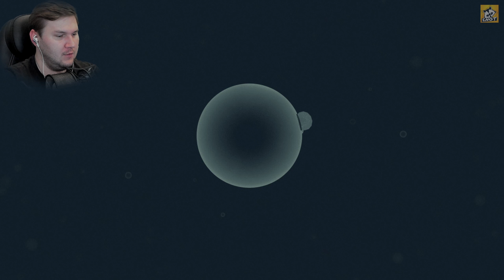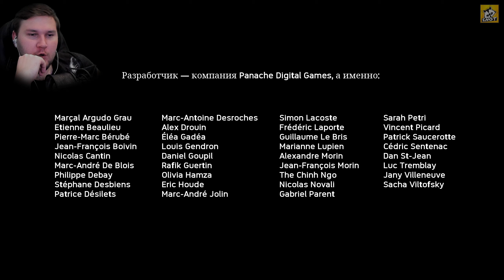10 миллион лет назад! - Ancestors The Humankind Odyssey #1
10 миллион лет назад! - Ancestors The Humankind Odyssey #1
В этой приключенческой игре от создателя серии Assassin's Creed вам предстоит отправиться в невероятное путешествие и проследить за эволюцией человечества, вернувшись на 10 миллионов лет в прошлое.
Исследуйте неогеновую Африку на заре человечества. Захватывающие дух пейзажи таят в себе множество опасностей.
Расширяйте свою территорию, преодолевая страх и открывая новые земли. Увеличивайте свой клан, ведь сила — в количестве.
Развивайтесь от поколения к поколению и решайте, какими навыками овладеть. Вам предстоит выбрать, какие знания передать будущим поколениям, поэтому приключение каждого игрока будет уникальным.